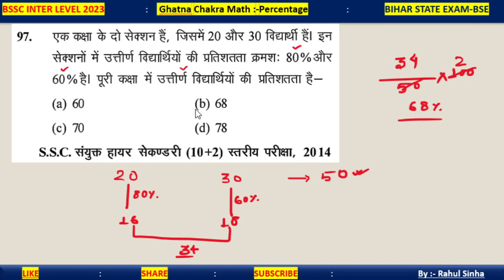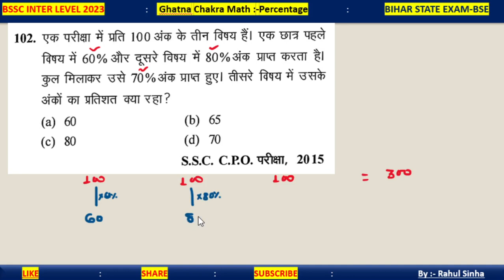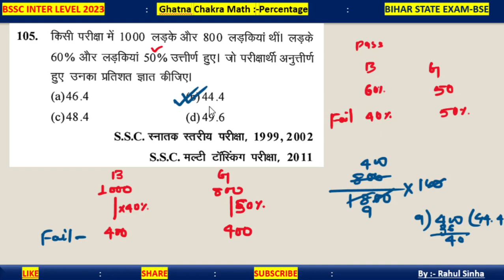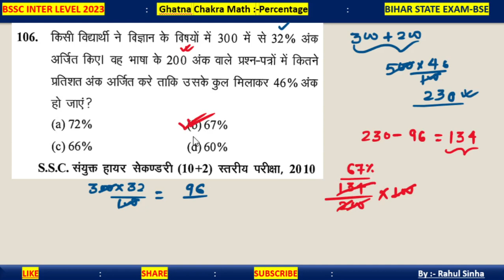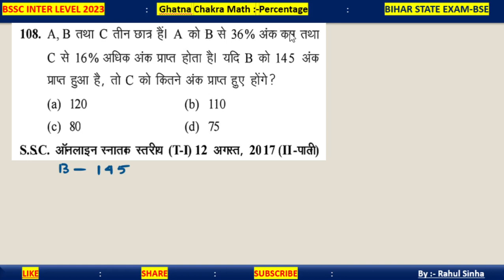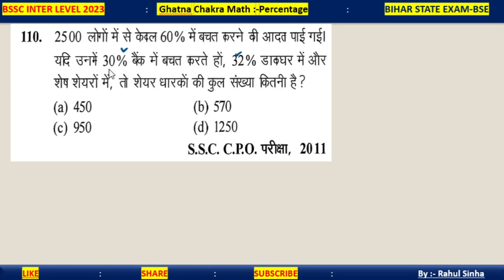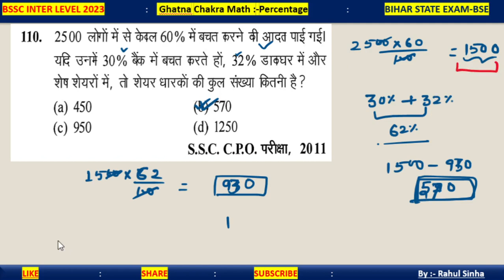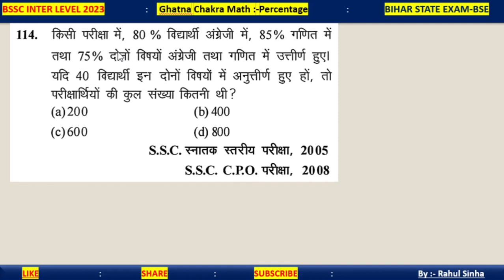Ghatna chakra Math ll Percentage -7 ll SSC, Railway, BSSC, SSC GD II MATH II Ghatna Chakra ll Police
Ghatna chakra Math ll Percentage -6 ll SSC, Railway, BSSC, SSC GD II MATH II Ghatna Chakra ll Police